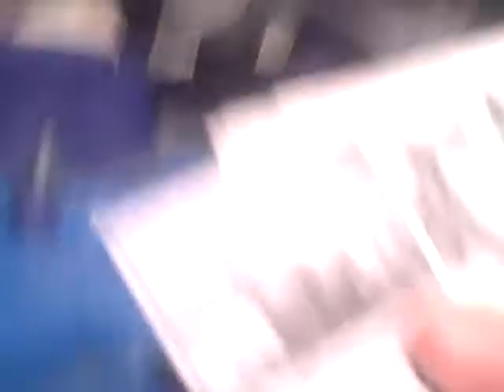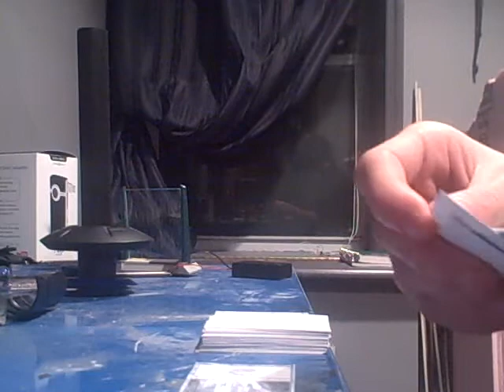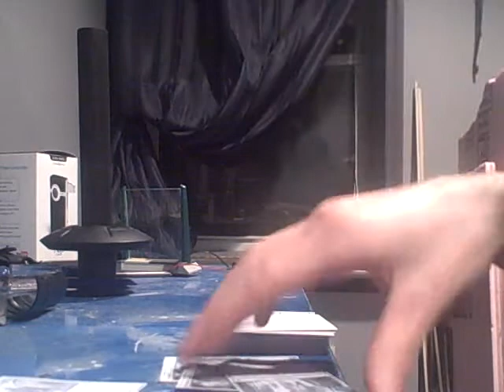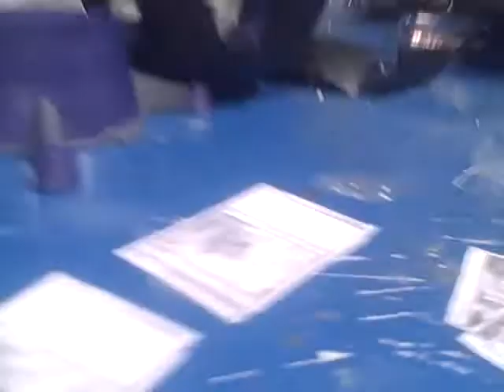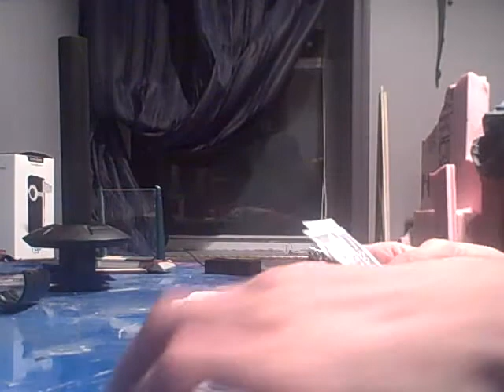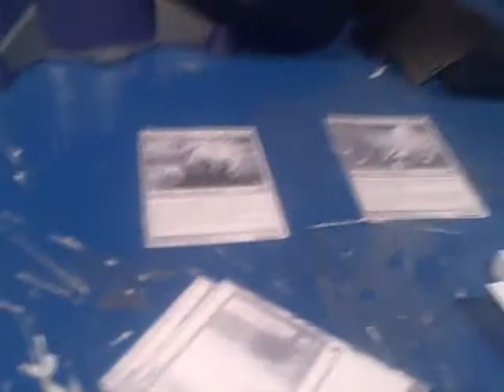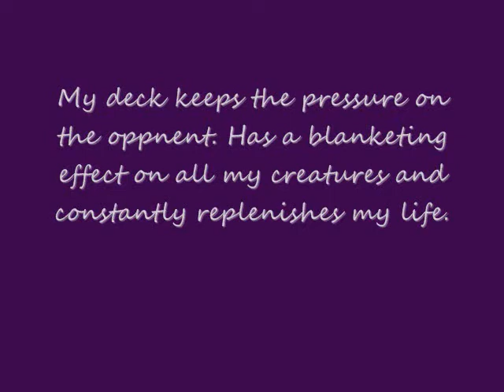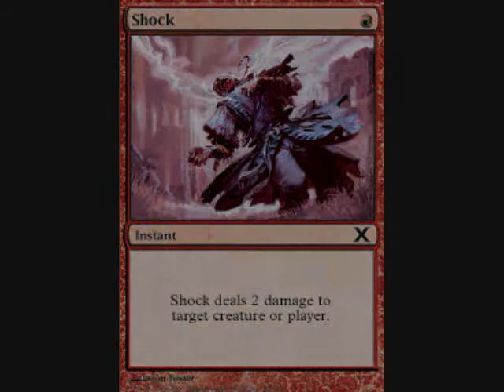MTG: Boros Red/White Deck Pt3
Here I show a new deck idea I've been thinking about. Let me knoww what you think. What can be added, swapped out removed. In this vid I show a mock game.